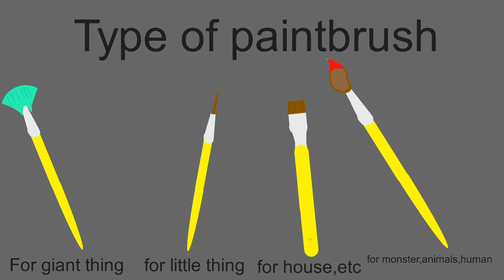new official oc